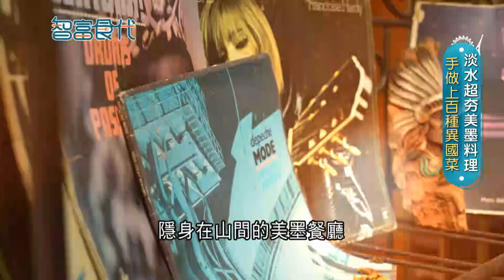手做上百種異國菜! 淡水超夯美墨料理 人氣墨西哥塔可餅 啤酒燉豬肉10小時 加籍廚師賣拿手菜 醬料堅持手工製作｜【智富食代】20240528｜三立iNEWS